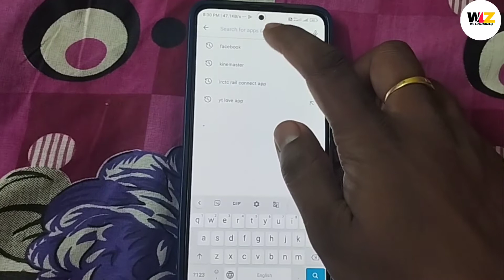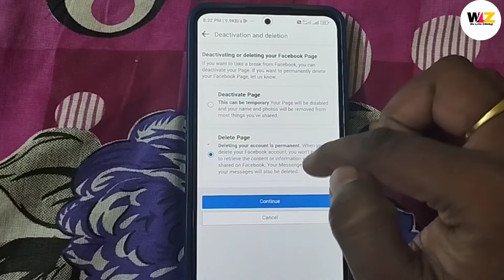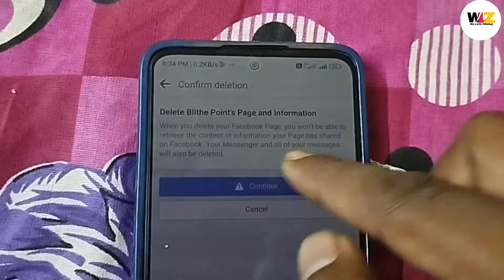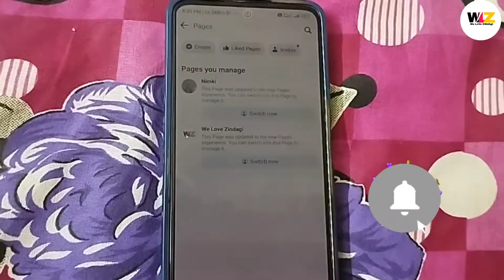How to Delete Facebook Page Facebook Page Kaise Delete Kare permanently 2022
remove facebook page
how to remove facebook page
delete page faceobook
delete facebook page in mobile